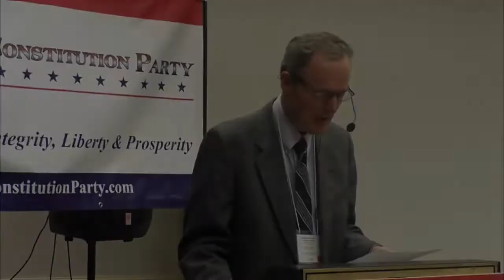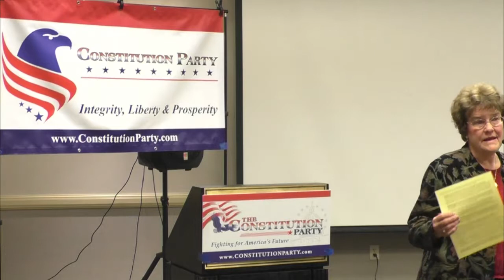Learning What Issues to Address in a Campaign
Janine Hansen shares from her considerable experience to provide prospective candidates with insights on issues to address in a campaign.